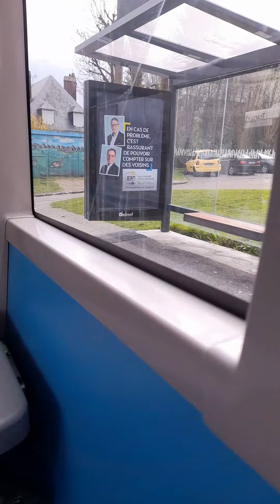ligne T2 Hôtel de ville-Fauville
ligne pas faite entièrement